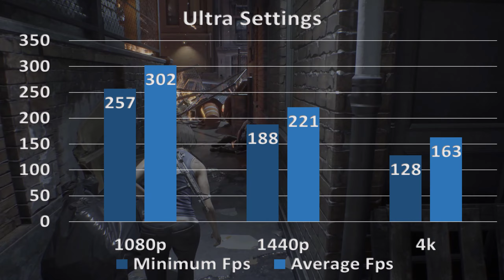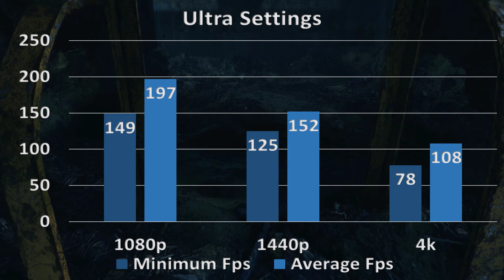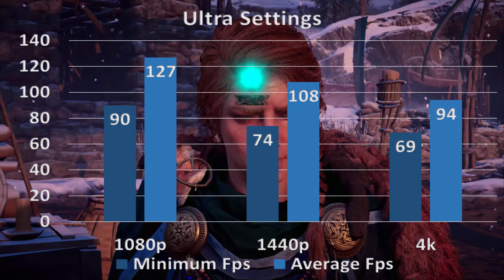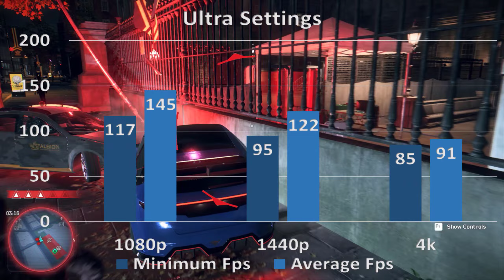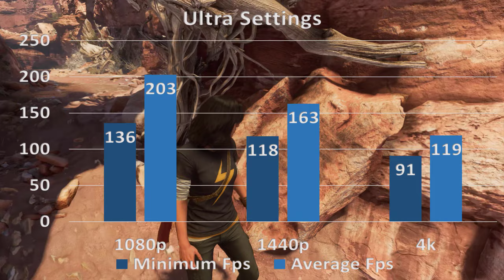Ryzen 9 5900x Msi 6900xt Games test control, gta 5, watch dogs 2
Ryzen 9 5900x Msi 6900xt Games test control, gta 5, watch dogs 2: The AMD Radeon RX 6900 XT is formally AMD's new corona item, unparalleled the Radeon RX 6800 XT and RX 6800 by offering the completely empowered Navi 21 GPU with 80 Compute Units. The most recent age GPUs sit on our GPU Benchmarks chain of importance and rate as the absolute best illustrations cards presently accessible (in the event that we utilize the expression "accessible" freely). The 6900 XT is likewise the most costly AMD designs card we've seen in a long while — the last time AMD sold a GPU valued at $1,000 or more was the Radeon Pro Duo (2016), an extremely restricted amount double GPU card. With RX 6800 XT taking on RTX 3080, the objective is clear: AMD needs to offer serious execution to the GeForce RTX 3090 while undermining Nvidia's cost by $500.

TIMING
00:00   INTRO
00:13   DOOM ETERNAL
00:49   RED DEAD REDEMPTION 2
01:24   METRO EXODUS
01:59   BATTLEFIELD 5
02:34   ASSASSIN’S CREED VALHALLA
03:09   WATCH DOG LEGION
03:43   HORIZON ZERO DAWN
04:20   MARVEL’S AVENGERS
04:56   FORTNITE
05:33   assassins creed odyssey
06:09   control
06:43   gta 5
07:16   project cars
07:49   shadow of the tomb raider
08:21   the witcher 3
08:53   watch dogs 2
09:27   serious sam 4